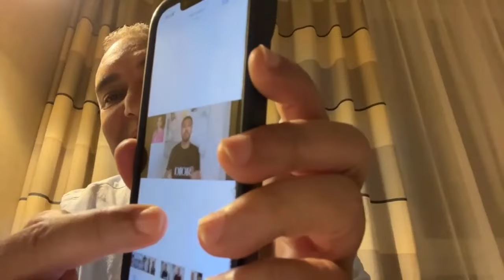الأميرة سلمى في اليونان مع أبنائها، من وراء الإشاعات المسمومة؟